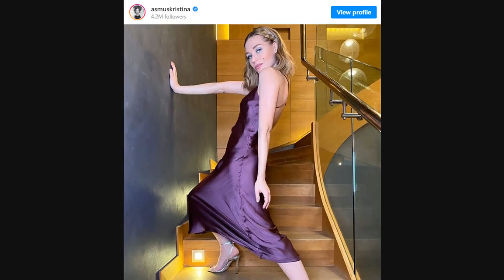«Пьяная или под солями» Кристину Асмус засняли в неловкой ситуации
Мир знаменитостей - известные люди, скандалы и события. Всё самое свежее на нашем канале.

Вся информация, использующаяся в видеосюжетах, взята из открытых источников.